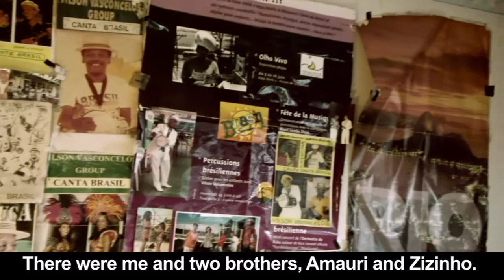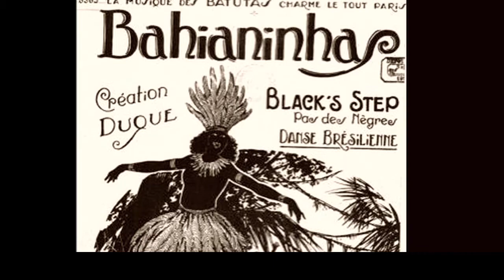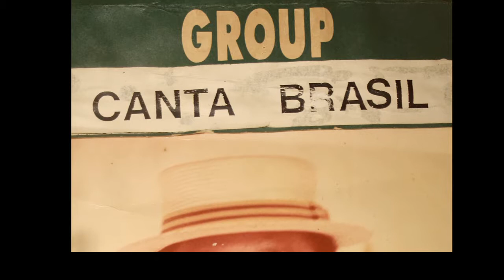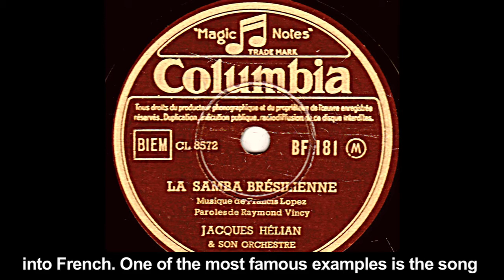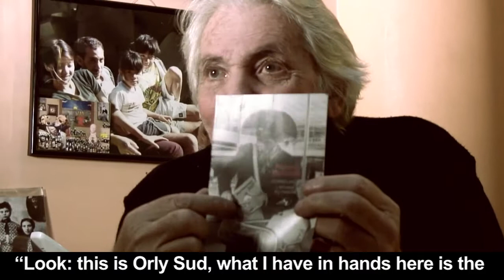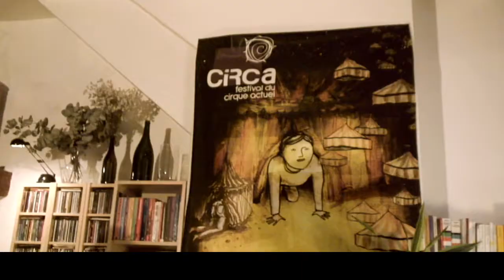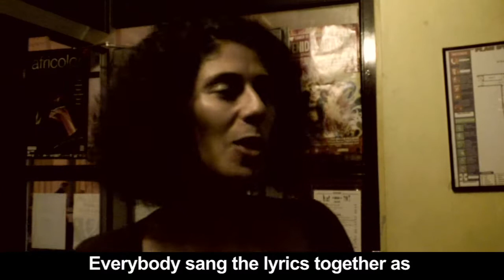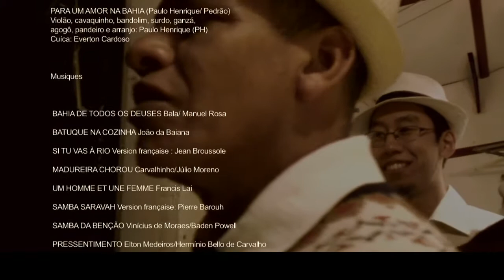Samba Lumière (documentary - 52' - 2014 - subtitles english). Direction Pedro Abib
SYNOPSIS: The story of brazilian samba in France is very old. Since the early twentieth century, many groups, composers, singers and Brazilian singers come, especially in Paris, to spread their musical compositions, and samba is one of the genres most played. Today, there is an exciting new movement of samba in France, where we can see a lot of samba groups, formed by French musicians who want to learn to play and sing the samba.